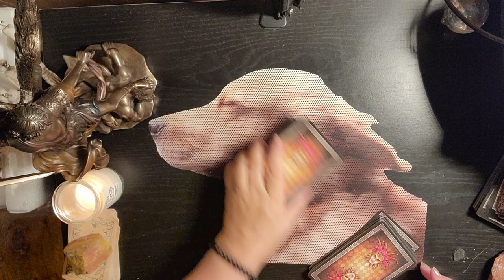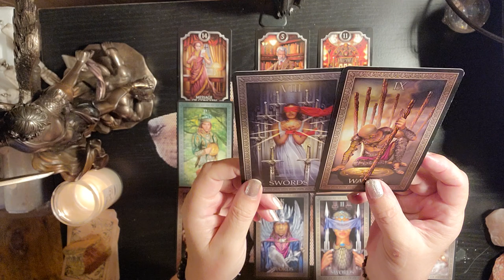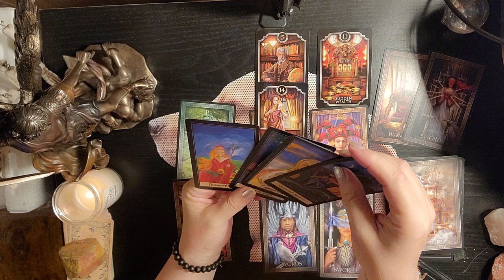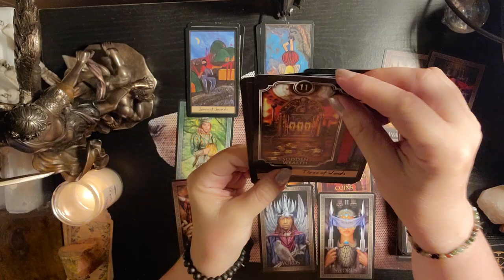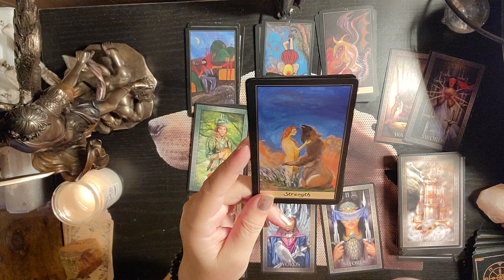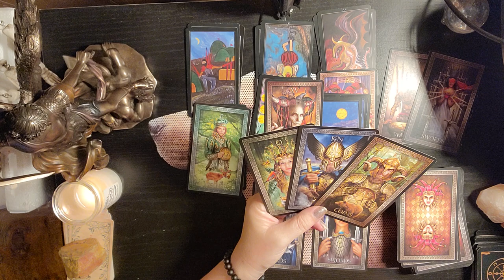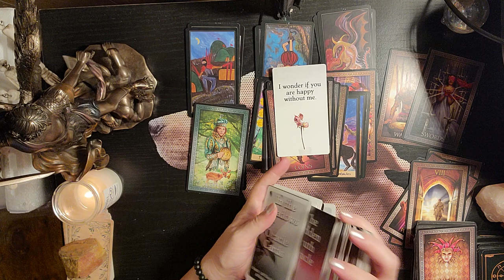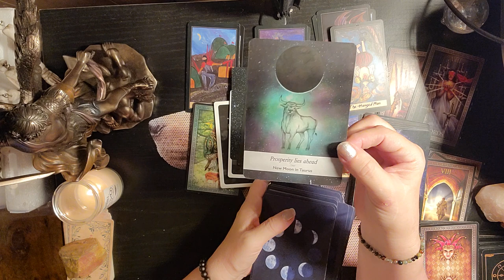PISCES ❤️ This person seems a little shady 🤔